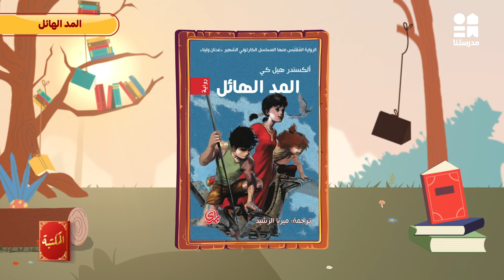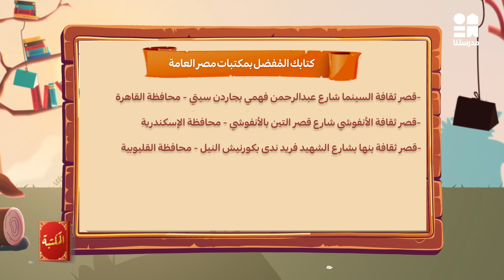رواية المد الهائل | المكتبة الموسم الثاني | الحلقة الثانية عشر